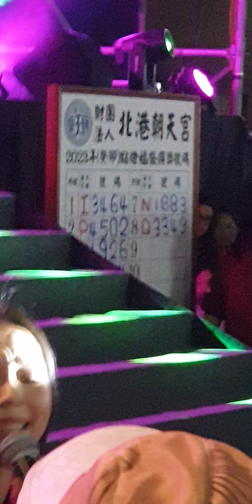孫淑媚(二) 媽媽你無對我講 北港朝天宮 2024.04.24